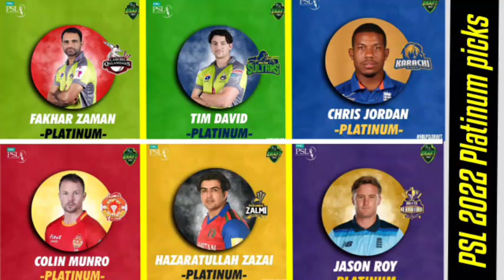PSL 2022 DRAFT | Category Platinum | All teams Picks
PSL 2022 all teams players
Multan Sultans
Quetta Gladiators
Lahore Qalandars
Islamabad United
Karachi Kings
Peshawar Zalmi